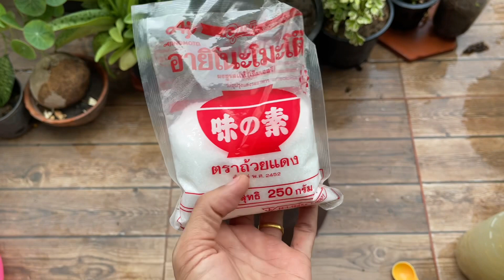เจอช้อนนี้!!สูตรแก้พริกผักใบหงิกงอเหลืองไล่มดแมลงเพลี้ยกันเชื้อราบำรุงรากเร่งดอกผลทั้งสวนแม่ก้อยพาทำ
👩🏻‍🌾😍🙏❤️❤️สวัสดีค่ะเพื่อนเกษตรที่น่ารักแม่ก้อยมาแจกสูตรเด็ดเคล็ดลับเลยง่ายๆ
วัสดุ/อุปกรณ์
1.ไข่
2.จุลินทรีย์สังเคราะห์แสง
3.ปุ๋ยเปลือกกล้วย
4.น้ำหมักกระเทียม
5.น้ำซาวข้าว
6.ผงชูรส
7.น้ำยาล้างจาน
8.เครื่องดื่มชูกำลัง 2 ฝา
9.กะปิ
ไล่แมลงไล่ทุกวัน เช้า เย็น
กำจัดเชื้อรา ใช้  สัปดาห์ละครั้ง
ใช้เป็นปุ๋ยบำรุงเร่งดอกผล ใช้ สัปดาห์ละครั้งนะจ๊ะ
กำจัดเชื้อราเน้น ทางดินนะจ๊ะ
👩🏻‍🌾😍🙏❤️ แม่ก้อยขอขอบคุณเพื่อนที่ น่ารักทุกคน ที่กดติดตาม กดไลด์ กดแชร์ ให้ แม่ก้อยเสมอมา ด้วยรักจากใจ แม่ก้อยพาทำ